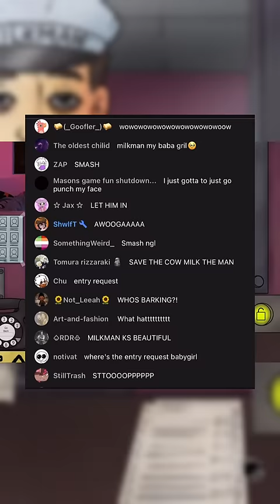Is this a Doppelganger?